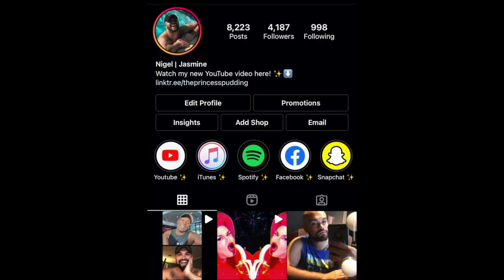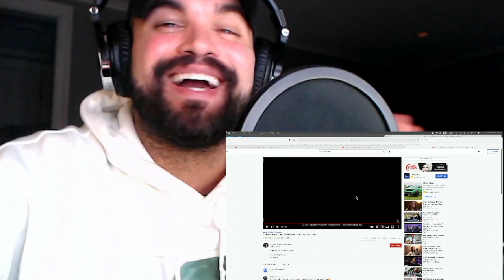Angelina Jordan - Easy On Me Adele Cover Live From Studio REACTION!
MY HEADPHONES